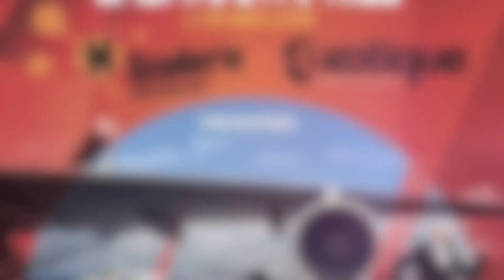Tortured Soul - Enjoy It Now (Live @ Roma)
Tortured Soul - Enjoy It Now
Rising Love, Roma - Apr 21th 2012